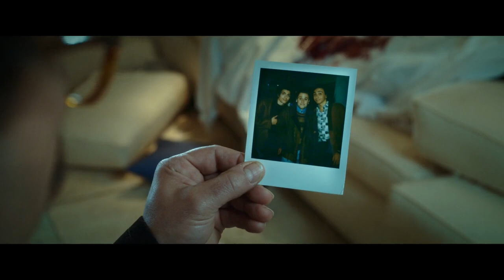Mixed By Erry Ending Explained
'Mixed By Erry,' a Netflix Italian comedy film directed by Sydney Sibilia, is based on the Frattasio Brothers' actual 1990s pirate mixtape enterprise. As Enrico and his brothers Angelo and Peppe transform their illegal cassette business into Italy's top-selling label, the story is chronicled in the movie. Their cassettes, marked "mixed by Erry," went viral and had a profound cultural impact. However, as their success increases, the Finance Police's focus on their questionable business strategy also increases.

0:42 Mixed By Erry Plot Synopsis
3:02 Mixed By Erry Ending: How Did The Police Catch Enrico Frattasio?
4:43 What Happens To The Frattasio Brothers?